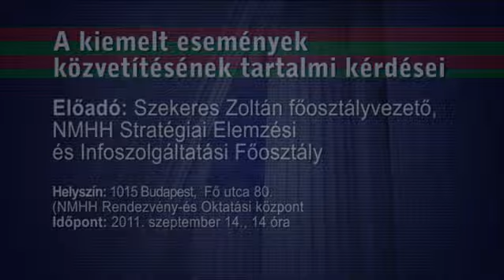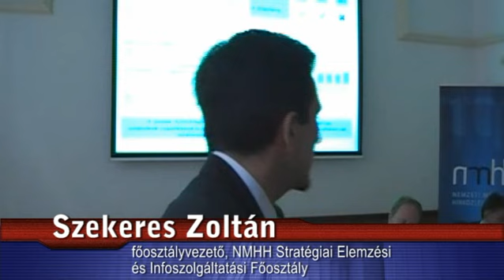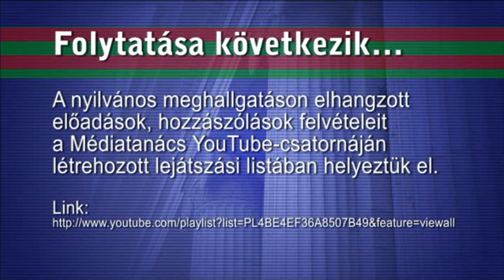Szekeres Zoltán, az NMHH főosztályvezetőjének előadása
A társadalom számára kiemelten nagy jelentőségű események közvetítési jogairól rendezett nyilvános meghallgatást a Nemzeti Média- és Hírközlési Hatóság Budapesten 2011. szeptember 14-én. A kiemelt események listáját a médiatörvény szerint a Médiatanács hatósági határozatban állapítja meg. A nyilvános meghallgatás része az erre irányuló a hatósági eljárásnak. A törvény szerint a társadalom számára kiemelten nagy jelentőségű eseményeknél a kizárólagos közvetítési jogot nem lehet úgy gyakorolni, hogy ez a tévénézők több mint 20 százaléka számára lehetetlenné teszi, hogy az eseménnyel egyidőben vagy későbbi közvetítés útján, előfizetési díj megfizetése nélkül is hozzáférhető audiovizuális médiaszolgáltatáson keresztül megnézhesse az eseményt. A nyilvános meghallgatáson az érintett médiaszolgáltatók és a magyar sportélet képviselői vettek részt.